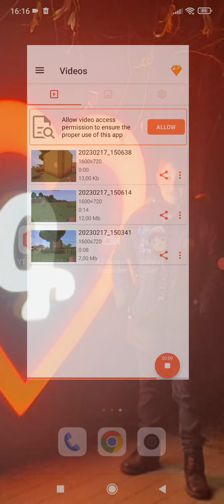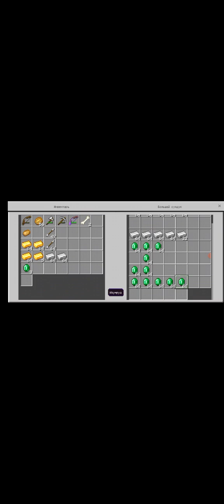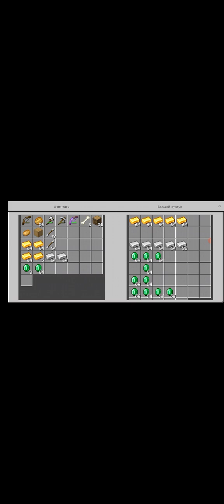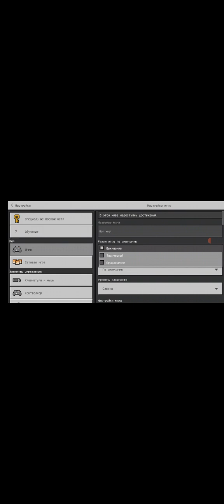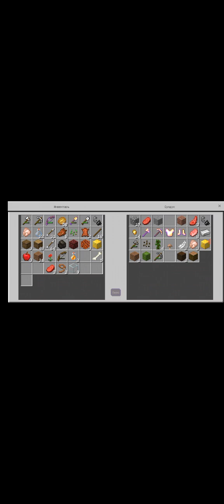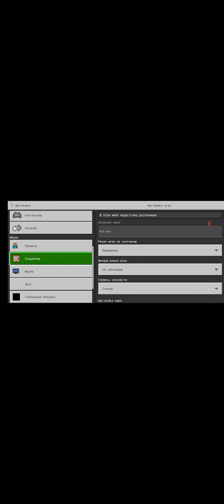tuns ov a poxel😡minekraft hayeren goyatevum